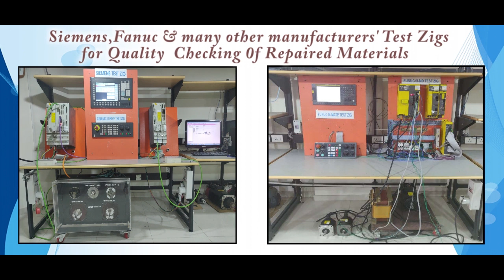Yaskawa JZNC XRK01B 1 Drive Repairs